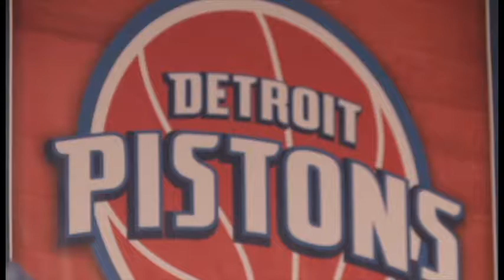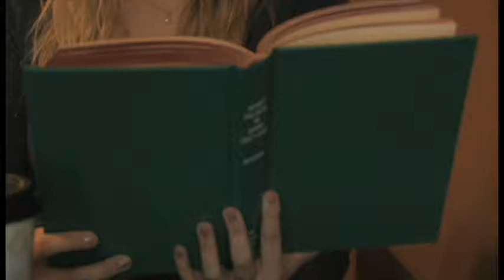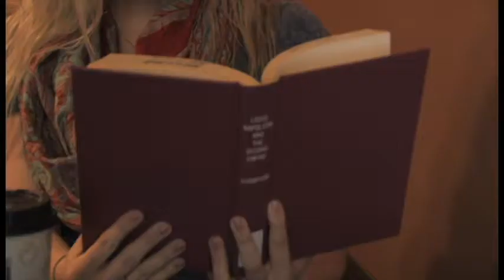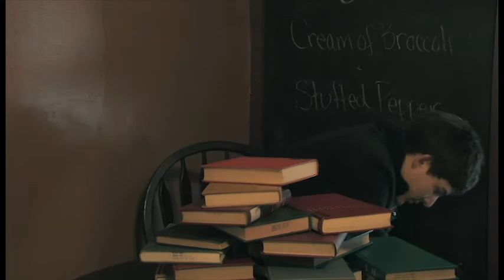Chapters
A boy attempts to impress a girl at a coffee shop by reading all the same books she is. Unfortunately, he can't seem to keep up!